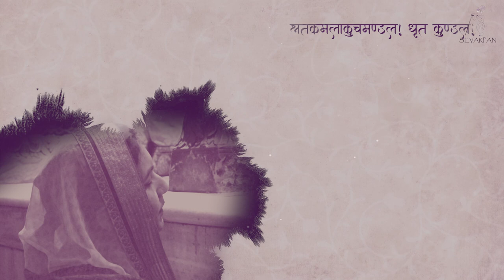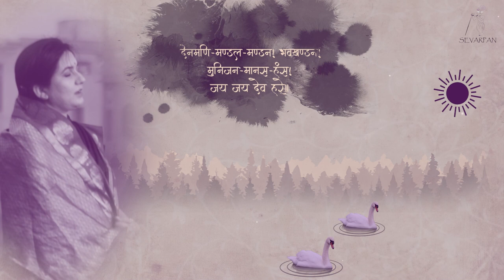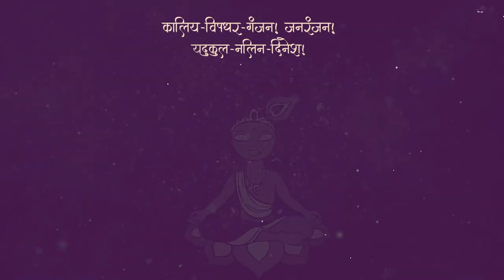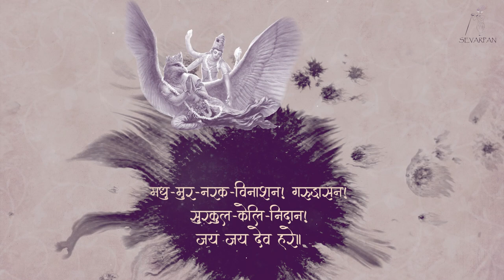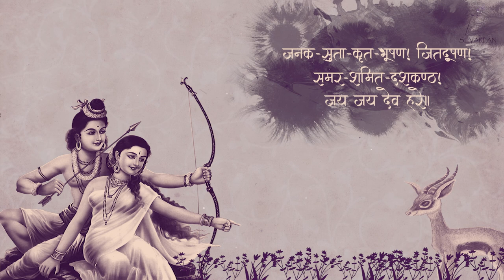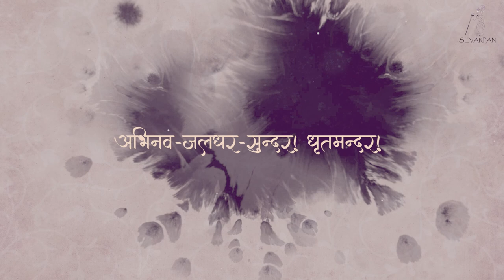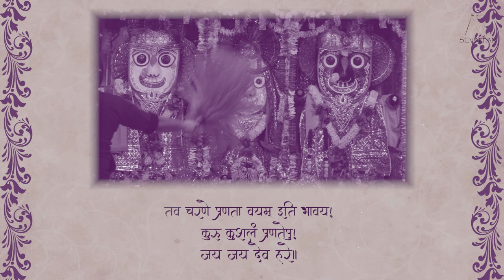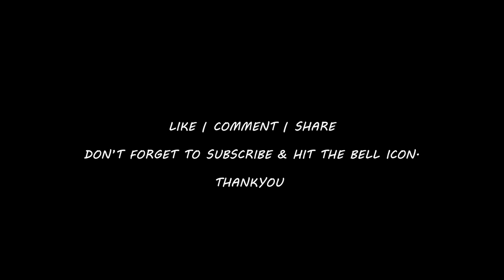Mangal Geetam | Jay Jay dev hare | Meenaksshi goswami | lyrical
With the divine blessings of Shri Radha Raman Lal Ju, Meenaksshi goswami ji and Anany Vishambhar Goswami is presenting Shri Jaydeva goswami krit ‘Geet Govindam’,
“Mangal Geetam (JAY JAY DEV HARE)”

lyrics:-

śrita-kamalā-kucha-maṇḍala dhṛta-kuṇḍala
kalita-lalita-vana-māla!
jaya jaya deva hare [1]

dinamaṇi-maṇḍala-maṇḍana bhava-khaṇḍana
muni-jana-mānasa-haṁsa!
jaya jaya deva hare [2]

kāliya-viṣadhara-gañjana jana-rañjana
yadu-kula-nalina-dineśa!
jaya jaya deva hare [3]

madhu-mura-naraka-vināśana garuḍāsana
sura-kula-keli-nidāna!
jaya jaya deva hare [4]

amala-kamala-dala-lochana bhava-mochana
tribhuvana-bhavana-nidhāna!
jaya jaya deva hare [5]

janaka-sutā-kṛta-bhūṣaṇa jita-dūṣaṇa
samara-śam-ita-daśa-kaṇṭha!
jaya jaya deva hare [6]

abhinava-jaladhara-sundara dhṛta-mandara
śrī-mukha-chandra-chakora
jaya jaya deva hare [7]

tava charaṇe praṇatā vayam iti bhāvaya
kuru kuśalaṁ praṇateṣu
jaya jaya deva hare [8]

śrī-jayadeva-kaver idaṁ kurute mudaṁ
maṅgalam ujjvala-gīti
jaya jaya deva hare [9]

Song Credits 🎵

Song- Mangal Geetam(JAY JAY DEV HARE)
Lyrics- Shri Jaydeva Goswami ji
Voice- Meenaksshi Goswami
            Anany Vishambhar Goswami
Filming- Premmanjari Photography
Graphics & editing- Shubham Bansal
Special Thanks- Arjun Bhattacharyya
                             Riddhi Garhwal